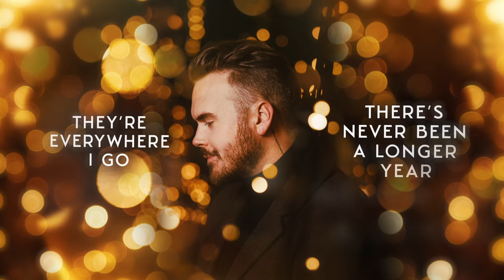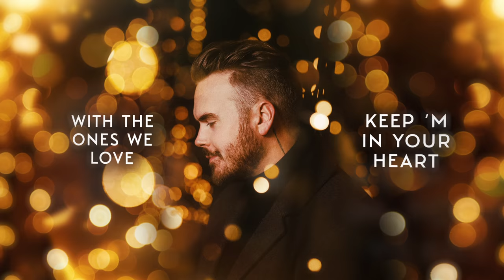Wulf - Xmas Time (Official Lyric Video)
Lyric video door Schrammedia

2021 8ball Music